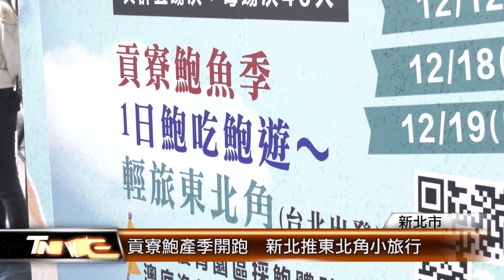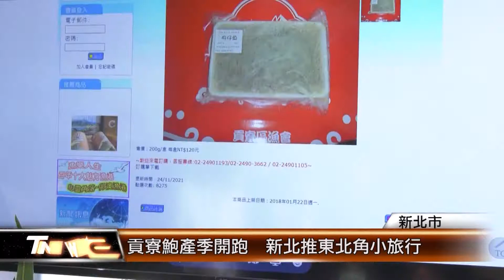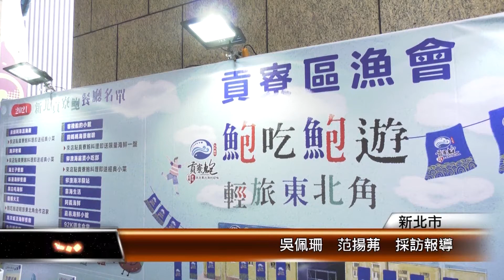貢寮鮑產季開跑 新北推東北角小旅行│T-NEWS聯播網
冬日正是貢寮鮑肥美時節，新北市推出東北角小旅行、線上虛擬魚市場，以及限量超值展售會，促銷貢寮鮑，讓更多人享受到期間限定的大海美味。